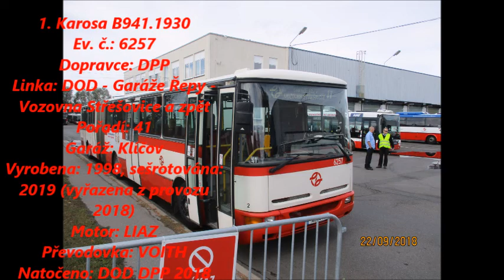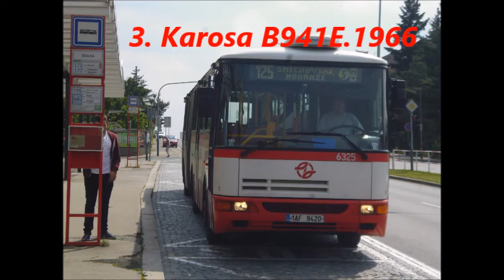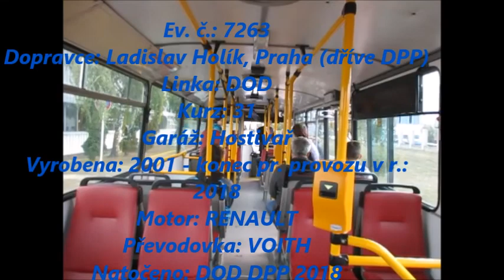Vanoční film KAROSA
Vánoční speciál na téma Karosa - svezeme se různými typy autobusů, užijte si video!